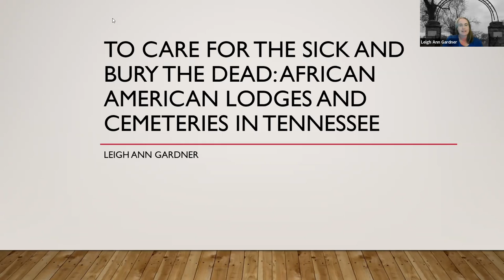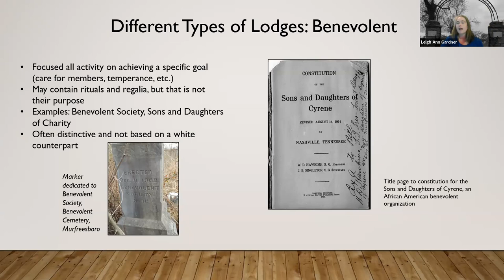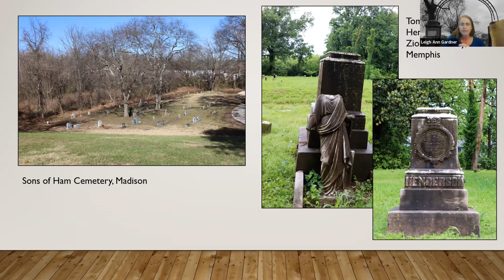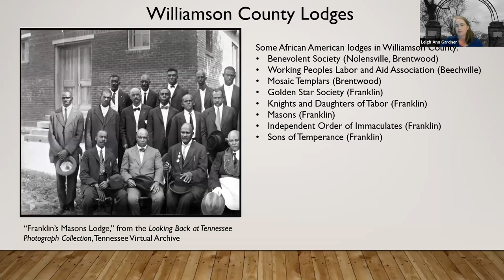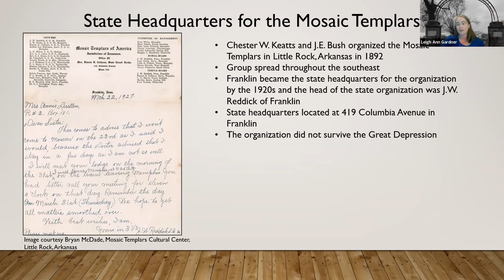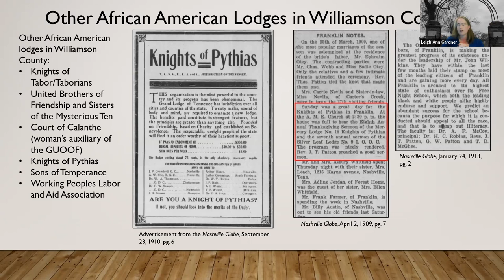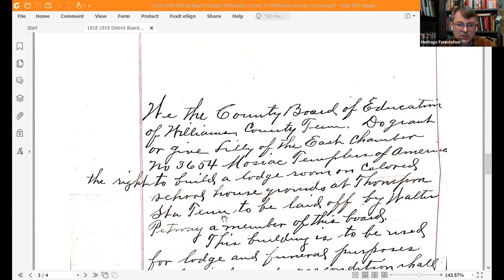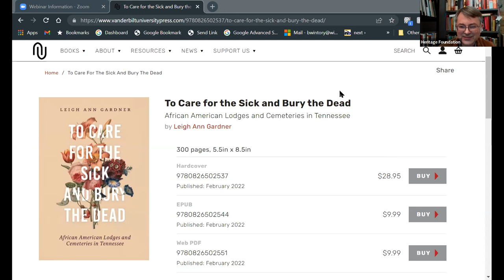Warwick Lecture Series: To Care for the Sick and the Dead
February 15, 2022:The Heritage Foundation of Williamson County Education team is joined by Leigh Ann Gardner, local author and historian, to discuss her newly-released book, To Care for the Sick and Bury the Dead: African American Lodges and Cemeteries in Tennessee.

www. WilliamsonHeritage.org